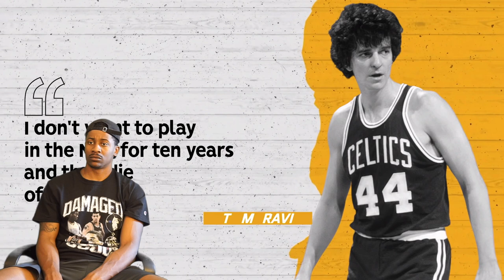How Good Was Pistol Pete Maravich Actually? (REACTION)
Roadto10K​​​​​​​​​​ HenDawgz​​​​​​​​​